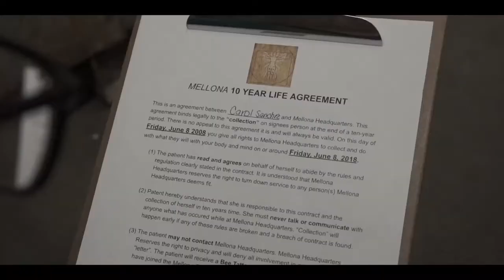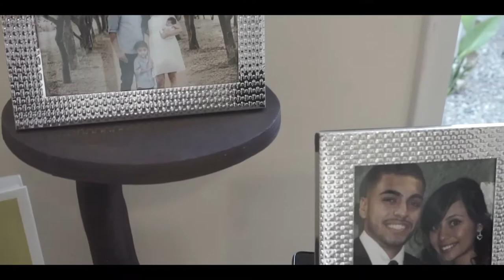MELLONA Short Version (June 2018)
San Diego 48 hour film festival by Chick Flick Productions.
Producer Christine Calderon
Director Kristen Genell
Cinematographer Adriana Lortia
MUA Amy Casazza
Talent Kristen Genell, Christine Calderon, Mayra Hernandez (and family), Anne Sermon, and Janet Redmond